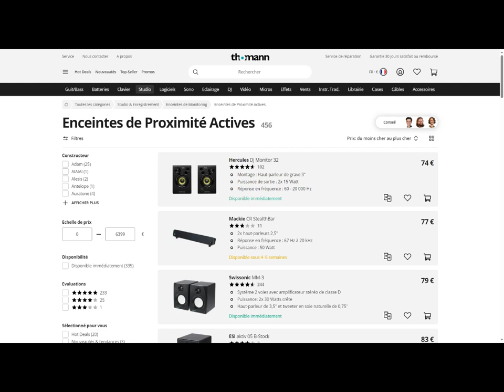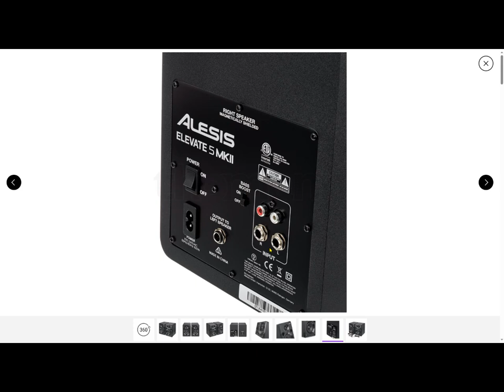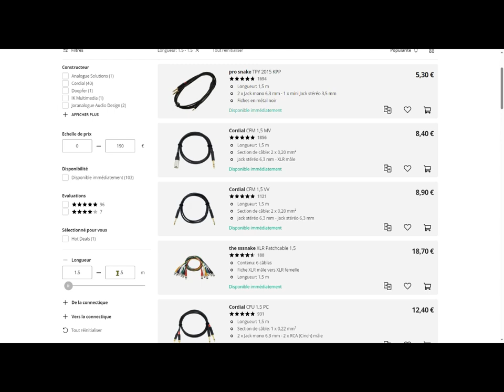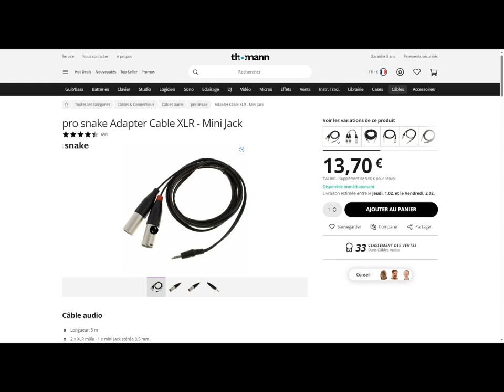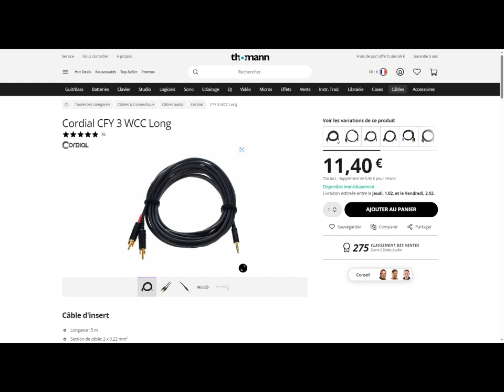Enceintes acoustiques pour émetteur-récepteur radioamateur : Mon avis en janvier 2024.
Suite à demande d'un collègue voici mon avis sur le sujet. Ensuite libre à vous de faire un mauvais choix si vous préférez 😉